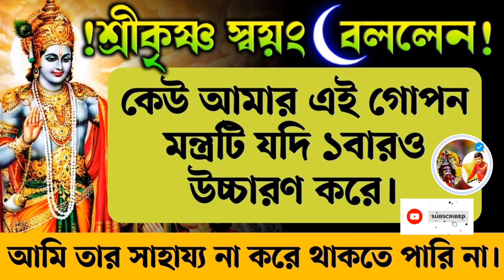খারাপ সময় থেকে মুক্তি পেতে এই মন্ত্রগুলি অন্তত একবার জপ করুন | Krishna Motivational Lessons Bangla